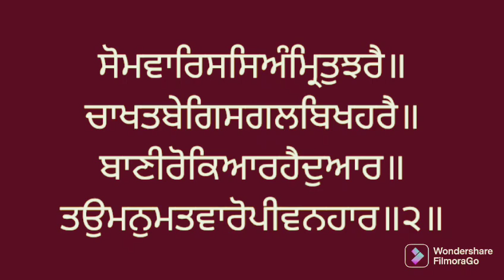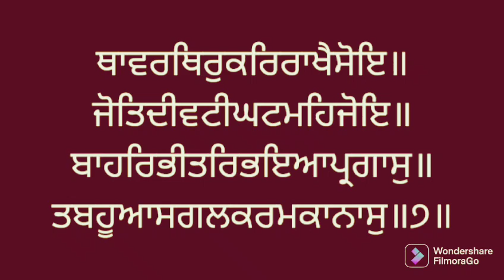Vol. 343 - 344 Santhea Sri Guru Granth Sahib larivaar. ਸੰਥਿਆ ਸ੍ਰੀ ਗੁਰੂ ਗ੍ਰੰਥ ਸਾਹਿਬ ਜੀ।